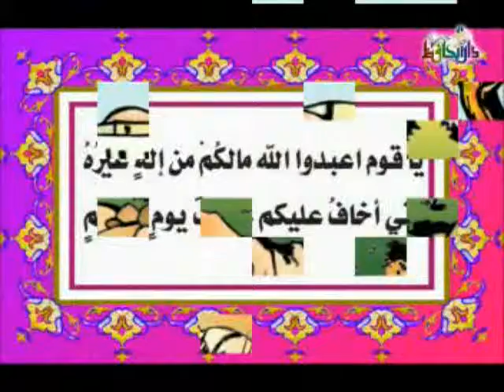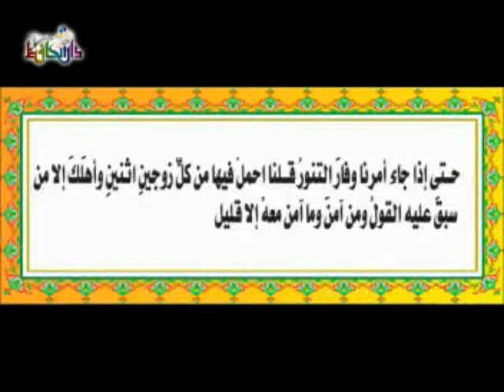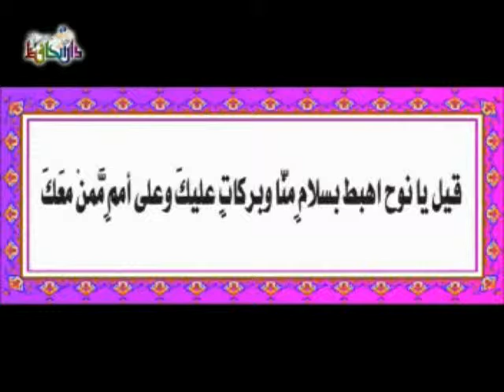Stories of the Prophets -02- Nooh, Peace be upon him قصص الأنبياء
All praise is due to Allah, Lord of the worlds.

Prophet Nooh (Noah), peace be upon him, is mentioned 43 times in the Noble Qur'an.

Allah, the Most High, says:

"And We had certainly sent Noah to his people, [saying], " Indeed, I am to you a clear warner

That you not worship except Allah. Indeed, I fear for you the punishment of a painful day."

So the eminent among those who disbelieved from his people said, " We do not see you but as a man like ourselves, and we do not see you followed except by those who are the lowest of us [and] at first suggestion. And we do not see in you over us any merit; rather, we think you are liars."

He said, "O my people have you considered: if I should be upon clear evidence from my Lord while He has given me mercy from Himself but it has been made unapparent to you, should we force it upon you while you are averse to it?

And O my people, I ask not of you for it any wealth. My reward is not but from Allah. And I am not one to drive away those who have believed. Indeed, they will meet their Lord, but I see that you are a people behaving ignorantly.

And O my people, who would protect me from Allah if I drove them away? Then will you not be reminded?

And I do not tell you that I have the depositories [containing the provision] of Allah or that I know the unseen, nor do I tell you that I am an angel, nor do I say of those upon whom your eyes look down that Allah will never grant them any good. Allah is most knowing of what is within their souls. Indeed, I would then be among the wrongdoers."

They said, "O Noah, you have disputed us and been frequent in dispute of us. So bring us what you threaten us, if you should be of the truthful."

He said, "Allah will only bring it to you if He wills, and you will not cause [Him] failure.
And my advice will not benefit you -- although I wished to advise you -- If Allah should intend to put you in error. He is your Lord, and to Him you will be returned."

Or do they say [about Prophet Muhammad], "He invented it"? Say, "If I have invented it, then upon me is [the consequence of] my crime; but I am innocent of what [crimes] you commit."

And it was revealed to Noah that, "No one will believe from your people except those who have already believed, so do not be distressed by what they have been doing.

And construct the ship under Our observation and Our inspiration and do not address Me concerning those who have wronged; indeed, they are [to be] drowned."

And he constructed the ship, and whenever an assembly of the eminent of his people passed by him, they ridiculed him. He said, "If you ridicule us, then we will ridicule you just as you ridicule.

And you are going to know who will get a punishment that will disgrace him [on earth] and upon whom will descend an enduring punishment [in the Hereafter]."

[So it was], until when Our command came and the oven overflowed, We said, "Load upon the ship of each [creature] two mates and your family, except those about whom the word has preceded, and [include] whoever has believed." But none had believed with him, except a few.

And [Noah] said, "Embark therein; in the name of Allah is its course and its anchorage. Indeed, my Lord is Forgiving and Merciful."

And it sailed with them through waves like mountains, and Noah called to his son who was apart [from them], "O my son, come aboard with us and be not with the disbelievers."

[But] he said, "I will take refuge on a mountain to protect me from the water." [Noah] said, "There is no protector today from the decree of Allah, except for whom He gives mercy." And the waves came between them, and he was among the drowned.

And it was said, "O earth, swallow your water, and O sky, withhold [your rain]." And the water subsided, and the matter was accomplished, and the ship came to rest on the [mountain of] Judiyy. And it was said, "Away with the wrongdoing people."

And Noah called to his Lord and said, "My Lord, indeed my son is of my family; and indeed, Your promise is true; and You are the most just of judges!"

He said, "O Noah, indeed he is not of your family; indeed, he is [one whose] work was other than righteous, so ask Me not for that about which you have no knowledge. Indeed, I advise you, lest you be among the ignorant."

[Noah] said, "My Lord, I seek refuge in You from asking that of which I have no knowledge. And unless You forgive me and have mercy upon me, I will be among the losers."

It was said, "O Noah, disembark in security from Us and blessings upon you and upon nations [descending] from those with you. But other nations [of them] We will grant enjoyment; then there will touch them from Us a painful punishment."

(The Qur'an, Surah Hood, 11: 25-48)